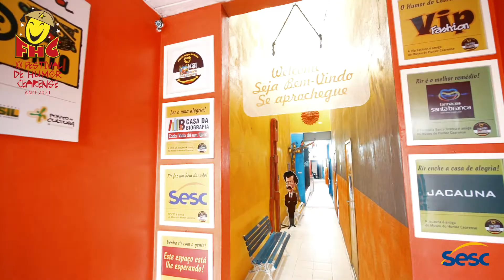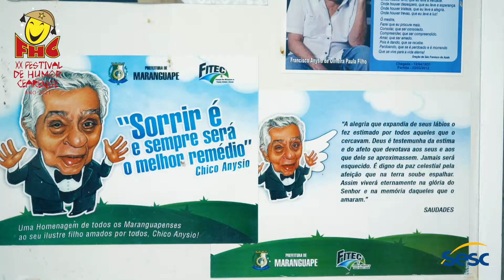Ceará de bom humor - Conheça a humorista Leide Daiana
Em comemoração aos 20 anos do Festival do Humor Cearense, convidamos diversos humoristas para contar suas histórias com o festival e falar de suas vivências. Na websérie, também mostraremos um pouco do acervo do Museu do Humor Cearense que conta com grandes nomes do humor como Chico Anysio.

FICHA TÉCNICA
COORDENAÇÃO GERAL: Raquel Barros
DIREÇÃO: Rodolfo Richard
PRODUTOR: Helton Amâncio
MAQUIAGEM: Lúcia Bruno
CINEGRAFISTA: Herbson Fernandes
OPERADOR DE ÁUDIO: Acrísio Soares
EDIÇÃO: Paulo Bruno